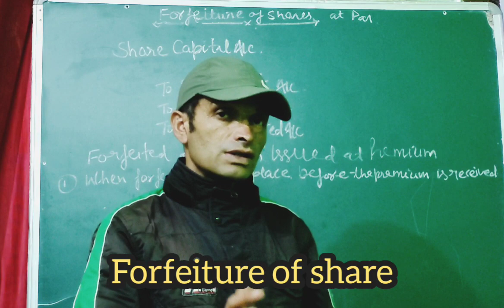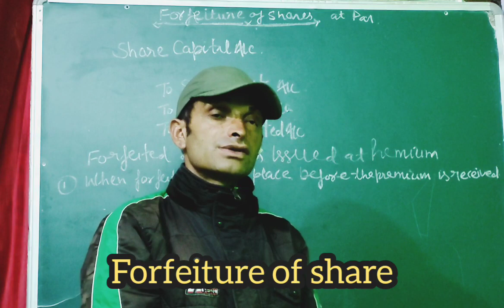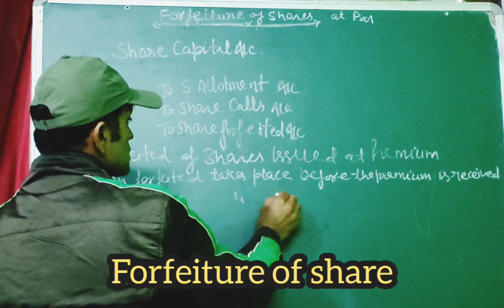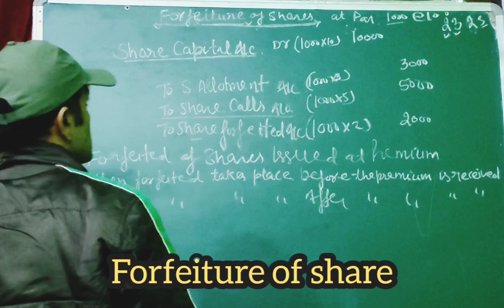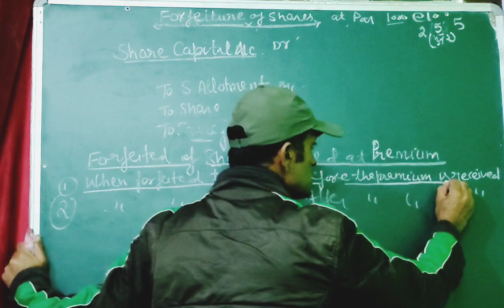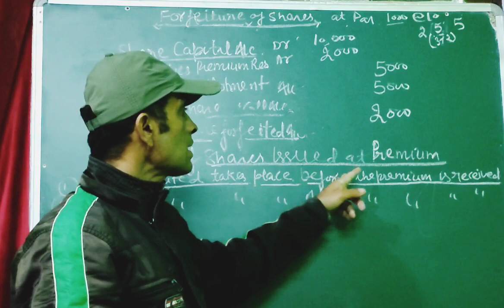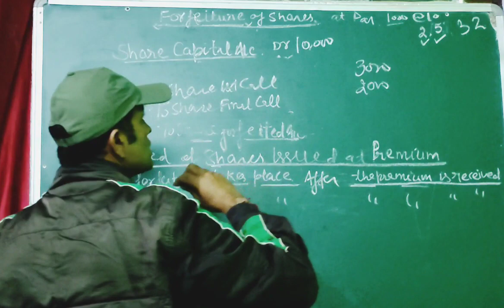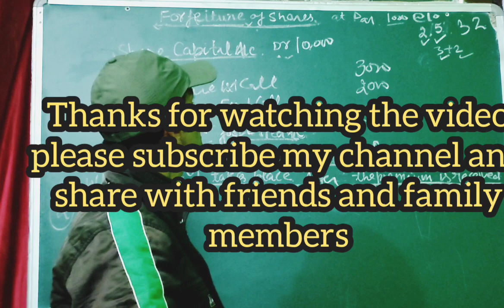class 12 chapter no 6 company account Issue of share and forfeited of share.